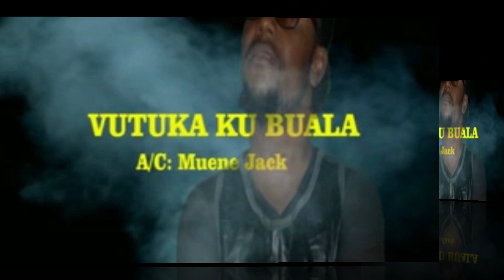MUENE JACK - VUTUKA KU BUALA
Álbum: Dilemina
Artista:  Muene Jack
Grupo Cultural: Fua Ba Tonda

Olá, amantes da música! Hoje estamos aqui para trazer algo emocionante e único para todos vocês.

SEJAM   BEM- VINDOS (A) NO CANAL E NÃO ESQUEÇA DE SE INSCREVER PARA NÃO PERDER NENHUMA MÚSICA 🎷🎸

Prepare-se para embarcar em uma jornada sonora como nenhuma outra. O palco está montado, as luzes estão acesas e a batida está pronta. Este é o nosso canal, onde a música ganha vida através de você. Vamos fazer cada nota contar, cada letra ressoar e cada solicitação criar memórias inesquecíveis. Estamos esperando por você!

Esse canal surge com a intenção de compartilhar e receber solicitações de canções.